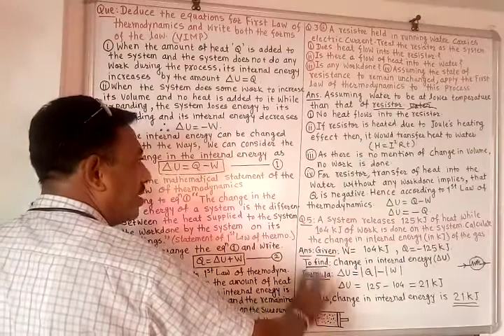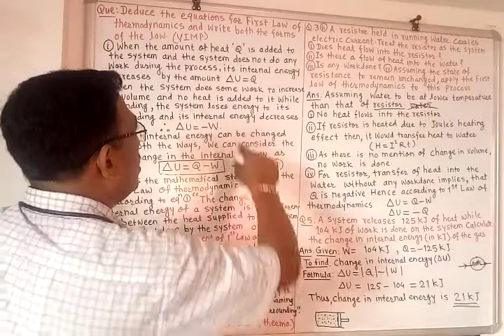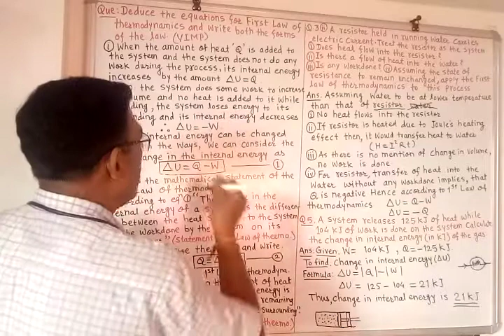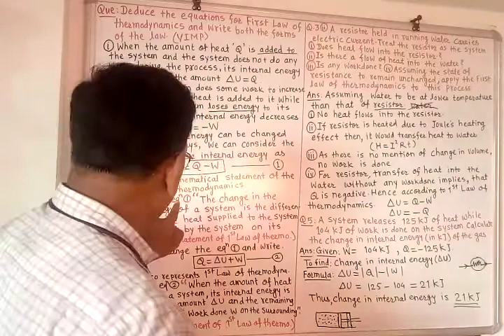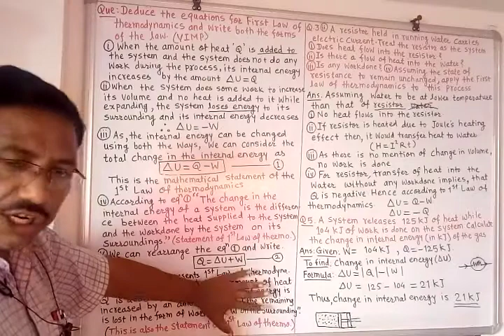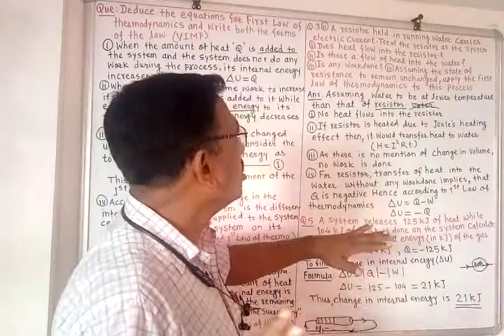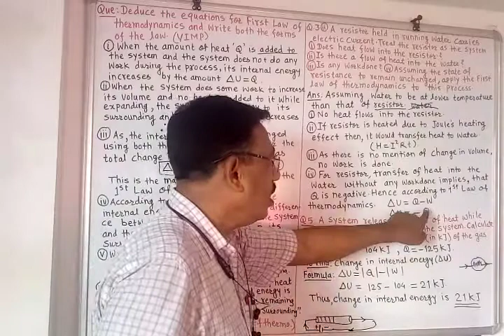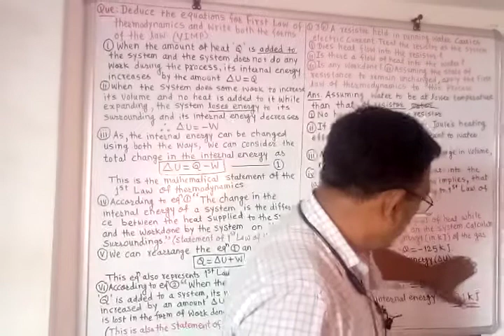J. U. Patil K. N. K. V. 12th Physics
4.Thermodynamics,Deduce equations of First Law of thermodynamics &state its both forms, Que no. 3(ii)&5.